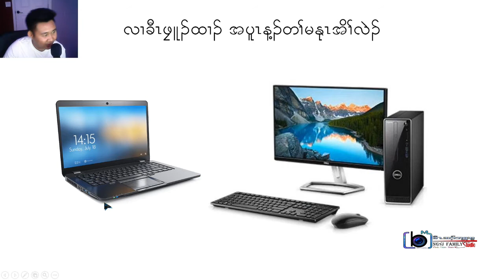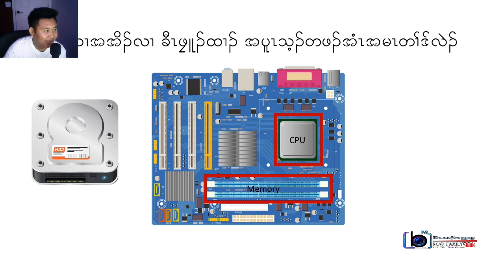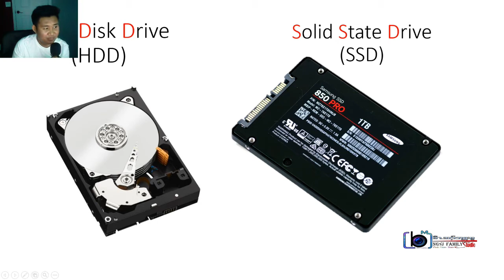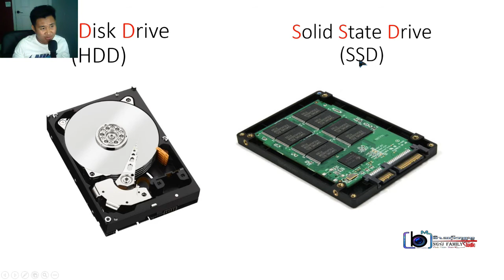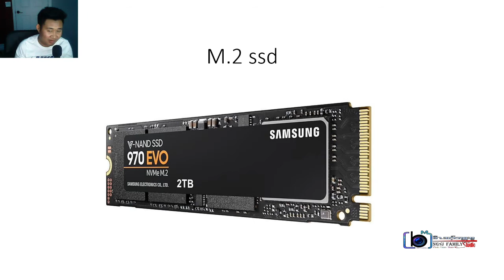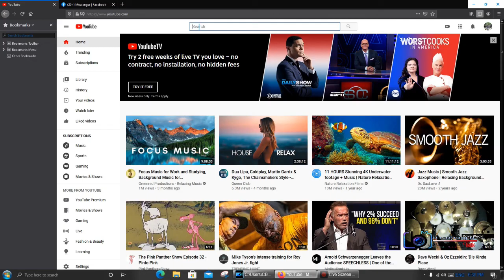CBM computer #2 How a computer works?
free for every one